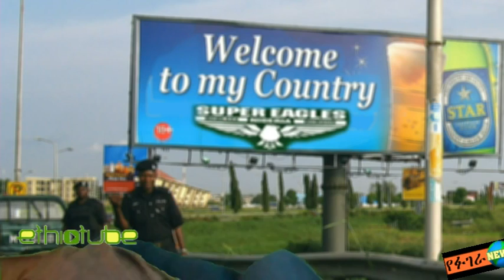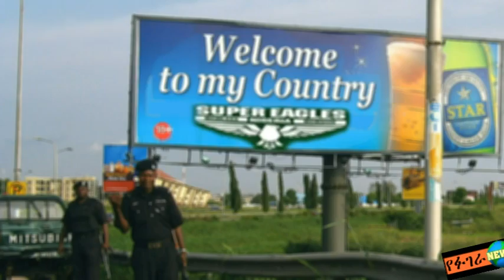Ethiopia: Very Funny - Fugera Sports News | Ethiopia vs Nigeria Update | October 11, 2013